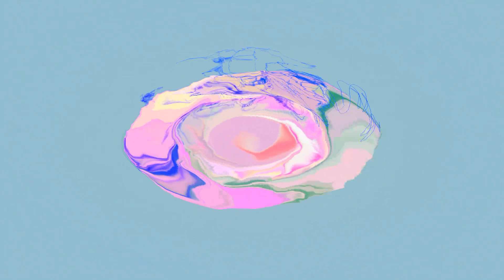Binaural Beats - Affirmations / Intense Physical & Emotional Reactions of Sexual Use / 9986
Powerful Binaural Beats for Intense Physical & Emotional Reactions of Sexual Use

Description:
Welcome to our transformative binaural beats and subliminal affirmations experience designed to evoke intense physical and emotional responses, similar to an intense Sexual Encounter. This powerful audio journey combines carefully crafted binaural beats with potent subliminal affirmations to help you access deep states of relaxation, focus, and emotional release.

What to Expect:
Binaural Beats**: Our specially engineered binaural beats are designed to entrain your brainwaves, promoting a state of deep relaxation and heightened receptivity to the affirmations.
Subliminal Affirmations**: Embedded within the audio, these positive affirmations are designed to bypass the conscious mind and directly influence the subconscious, fostering profound emotional and physical responses.
Intense Physical and Emotional Reactions**: Prepare to experience a range of sensations, from deep relaxation to heightened emotional release, as the binaural beats and subliminal affirmations work synergistically to create a transformative experience.

Usage Tips:
Find a quiet, comfortable space where you can fully immerse yourself in the audio experience.
Use headphones for the optimal binaural effect.
Listen regularly to maximize the benefits of the binaural beats and subliminal affirmations.

Caution:
As with any audio designed to induce altered states of consciousness, please do not listen while driving or operating heavy machinery.

Embrace the potential for powerful transformation as you embark on this journey of self-discovery and emotional release. Press play, close your eyes, and allow the binaural beats and subliminal affirmations to guide you towards intense physical and emotional reactions.

This is the updated version of this file.  I have the affirmations for this file.

--OR--
If you want just NSFW written stories to read and you don't care how far I go with the stories.

Learn about Brain Wave Frequencies.

For Non Adult writings / Sci Fi & Horror short stories that may turn in to something longer: